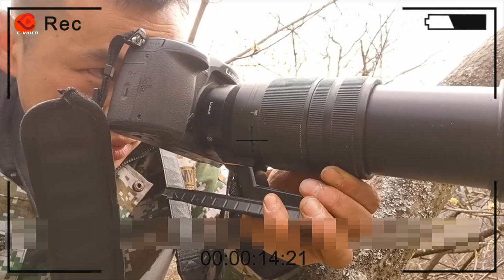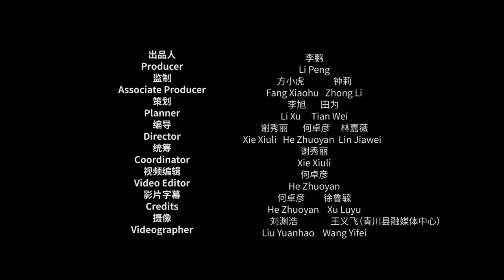What is the earth as it is? With wild friends, find the path to life | 和我的野生朋友一起，看见世界本来的样子！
What is the earth as it is? Giant Panda National Park’s Tangjiahe in Sichuan may tell the answer.
It's one of the best places to meet wildlife such as giant pandas, takins, monkeys… Every creature has a place here.
What makes Tangiiahe look like this?